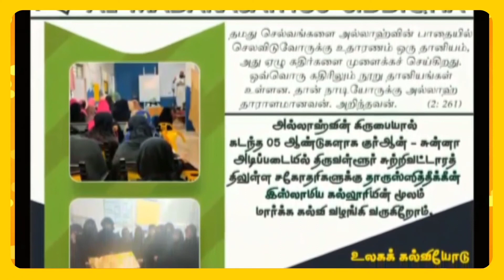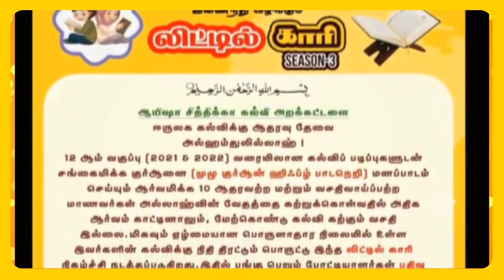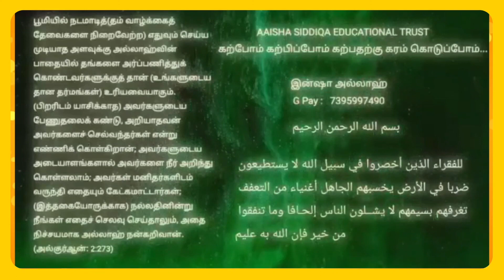LITTLE QARI Ameera Shahin.B A1-95768